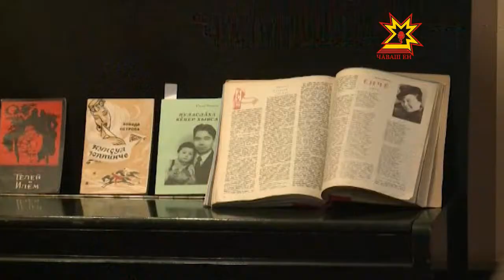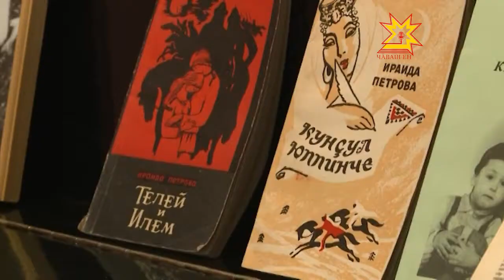Ираида Петрова-Нарс çуралнăранпа - 120 çул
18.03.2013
Чăвашсен пĕрремĕш хĕрарăм -драматургĕ Ираида Петрова -Нарс çуралнăранпа 100 çул çитрĕ. Çак ятпа Шупашкарти литература музейĕнче асăну каçĕ иртрĕ. Унта чăваш çыравçисем хутшăнчĕç.